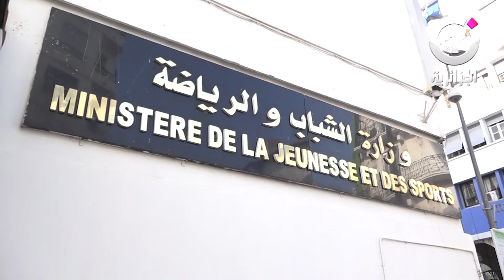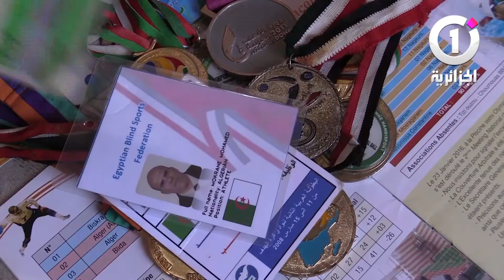تحسين أوضاع النخبة رهان على عاتق الوصاية